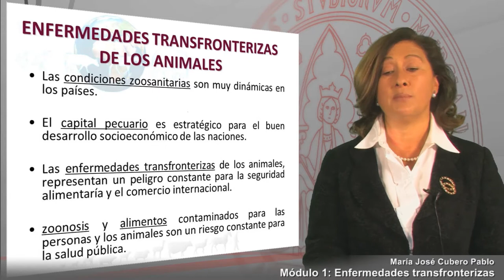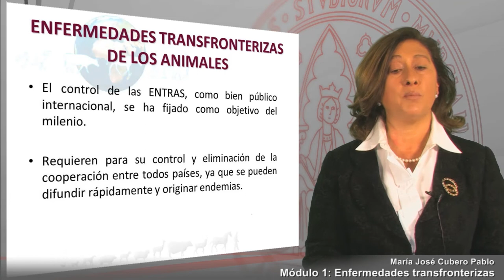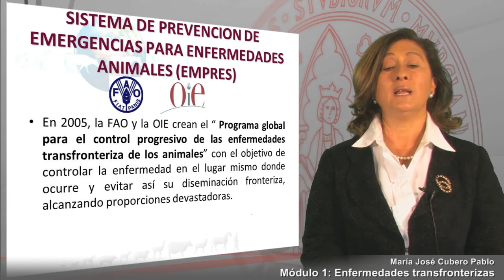Módulo 1. EMPRES